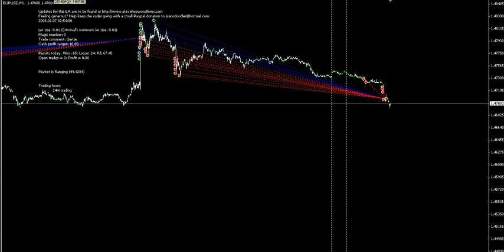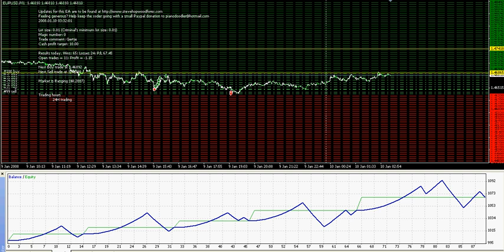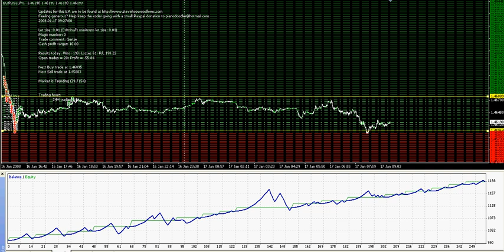Crazy Hedge EA part 2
Try out new setting. Seem that the range detecting work well. Must demo it on monday.